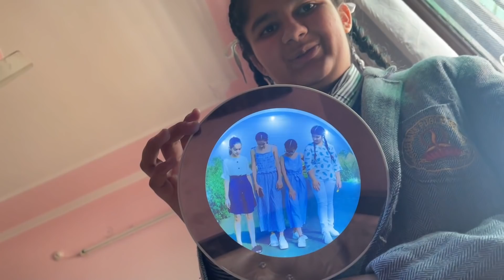FAMILY VISIT TO NAANKE GHAR | OPEN AIR COOKING | BIRTHDAY GIFT | INDER & KIRAT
Lets get social:
INDER & KIRAT INSTAGRAM:

Lets get social:
INDER & KIRAT INSTAGRAM: